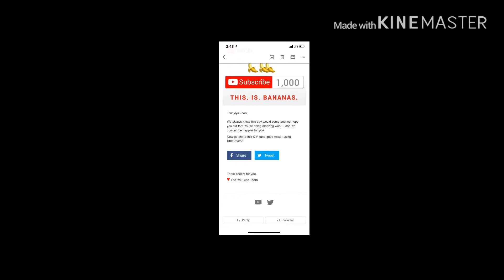ROAD TO 2000 SUBSCRIBERS CONGRATULATIONS VIDEO-Greetings from Yt & friends-Tnx 4 ur Support Every1💕